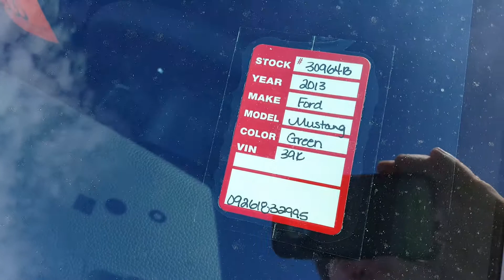2013 BOSS 302 MUSTANG.